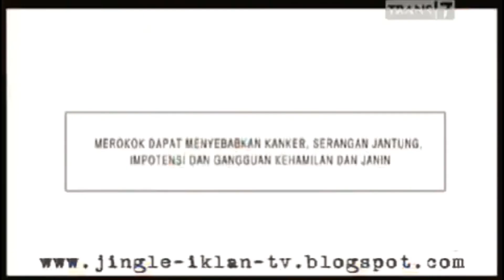Sejati Gold - Red Carpet Show